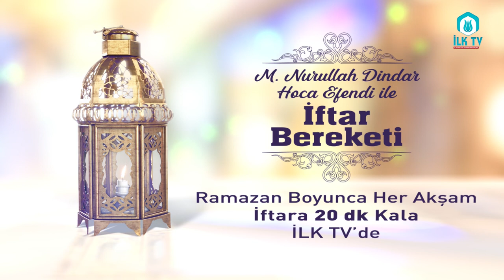İFTAR BEREKETİ - İLK TV